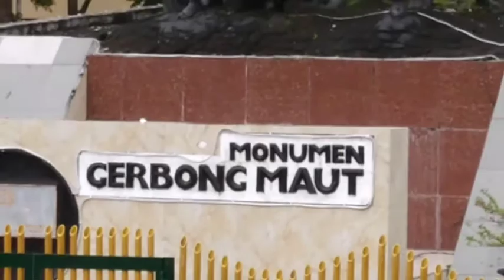Senja di Monumen Gerbong Maut - Bondowoso